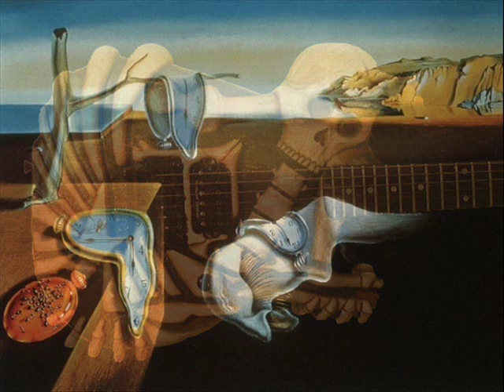Vivian Campbell - Calling Card.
Vivian campbell versionando uno de los clásicos de Mr Rory Gallagher Calling Card. Las imágenes son solo un acompañamiento al audio sin ningún motivo especial...